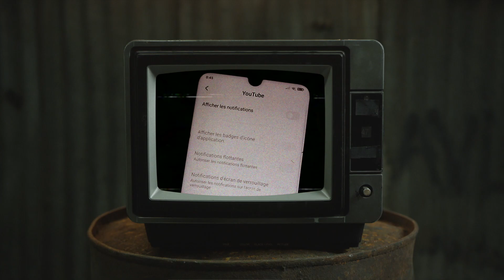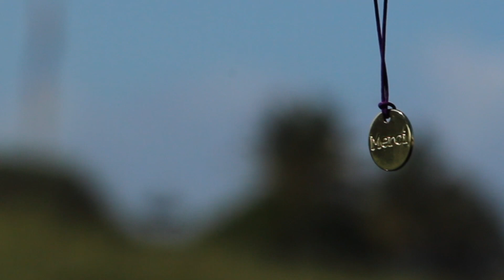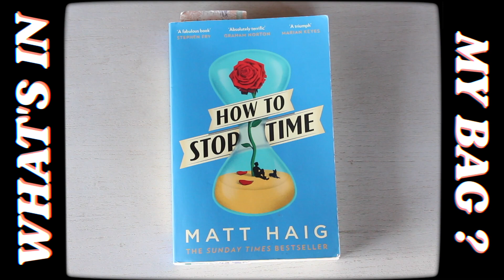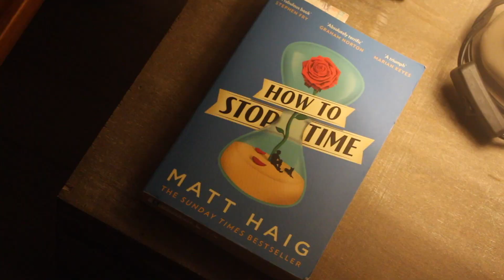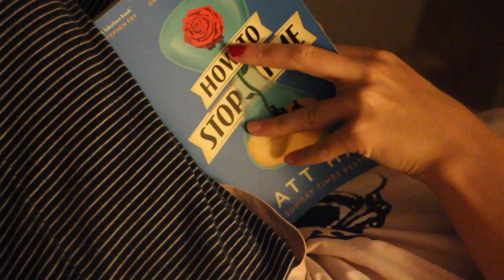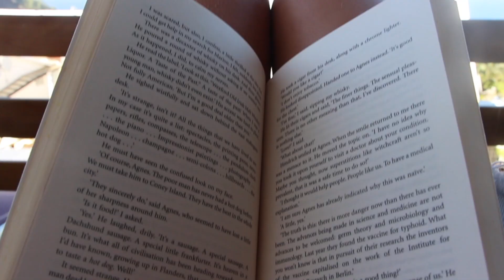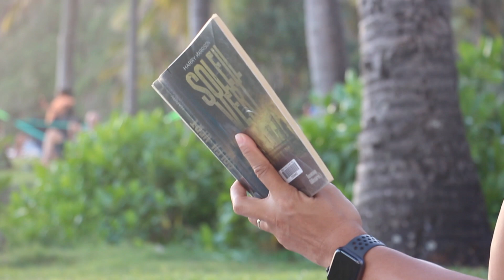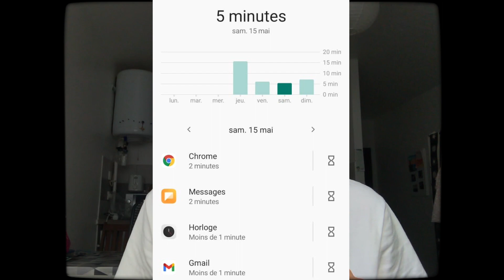digital detox vlog • dans le sud sauvage de la réunion (fr + eng cc)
taking a break away from social media and screens really makes you reconnect with mother earth & your inner child. i'm taking you along with me creating, reading and enjoying our beautiful landscapes and the raging powerful sea
may this become a serie 😬

00:00-02:08 INTRO
02:08-02:21 on the road
02:21-02:49 HOUSE TOUR
02:49-02:59 a bit of rest
02:59-04:43 WHAT'S IN MY BAG
04:43-07:56 DAY 1
07:56-09:46 DAY 2
09:46-12:10 DAY 3
12:10-15:31 BILAN au retour à la maison

ENGLISH SUBTILES ARE AVAILABLE

✩ INFORMATIONS ✩
caméra : Canon 700D
montage : Final Cut Pro
âge : 19 ans
Broncho - Get in my car
BLVK. - withu

✩ 1359 ✩